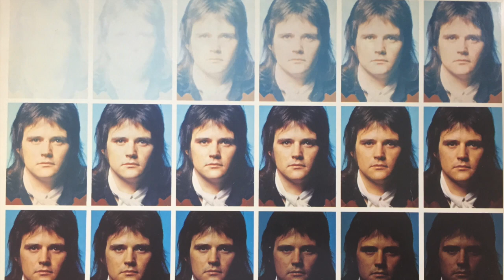Helmut Koellen – You Won't See Me (- 8)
Beautiful, beguiling and bass-driven Beatles cover, pitched down to -8 for an extra sultry pace.